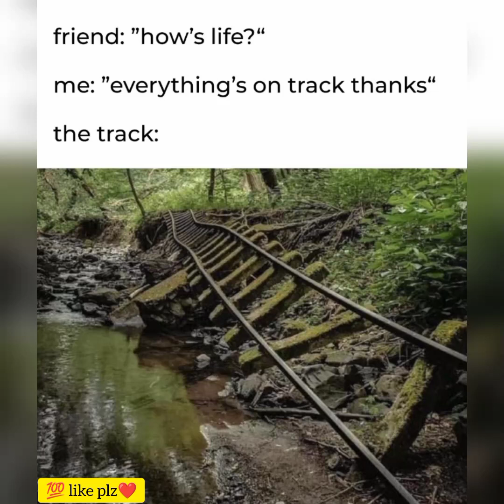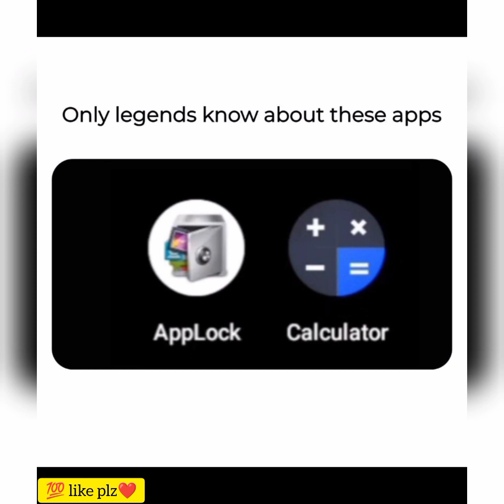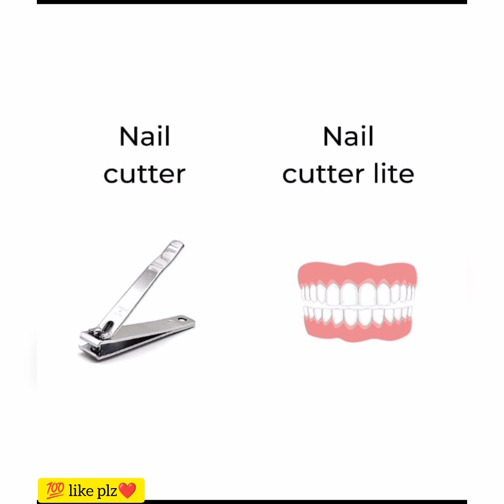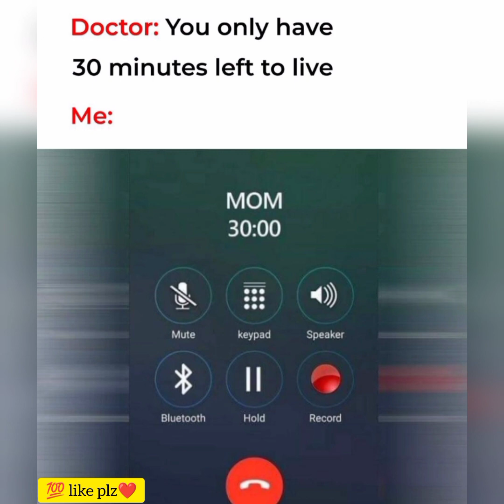Top 50 Think Like Boss😎 |Best For WhatsApp Status |Deep Meaning Funny Photos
Think Like Boss😎 | Deep Meaning Funny Photos |One Picture Millions of Words

One Picture Million Words 😅 |Funny Photos Creativity funny onepicturemillionwords #
NOTE...

**Video Description:**
"Get ready to burst into fits of laughter with our collection of the funniest and most comical photos ever captured! From hilarious fails to side-splitting pranks, this compilation will have you rolling on the floor. Sit back, relax, and enjoy the humor-filled journey.
1.
2.
3.
4.
5.
6.
7.
8.
9.
10.
11.
12.
13.
14.
15.
16.
17.
18.
19.
20.
21.
22.
23.
24.
25.
26.
27.
28.
29.
30.
31.
32.
33.
34.
35.
36.
37.
38.
39.
40.
41.
42.
43.
44.
45.
46.
47.
48.
49.
50.
51.
52.
53.
54.
55.
56.
57.
58.
59.
60.
61.
62.
63.
64.
65.
66.
67.
68.
69.
70.
71.
72.
73.
74.
75.
76.
77.
78.
79.
80.
81.
82.
83.
84.
85.
86.
87.
88.
89.
90.
91.
92.
93.
94.
95.
96.
97.
98.
99.
100.